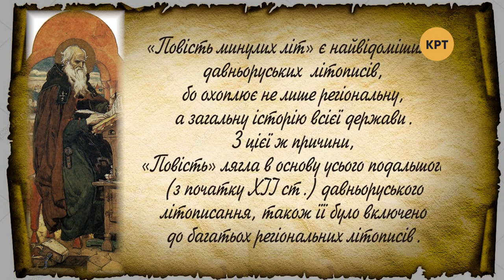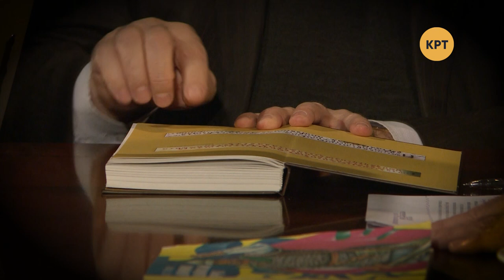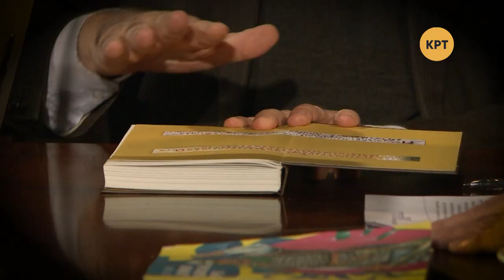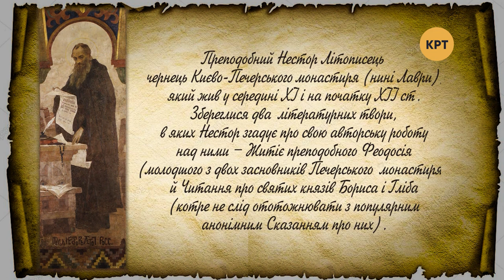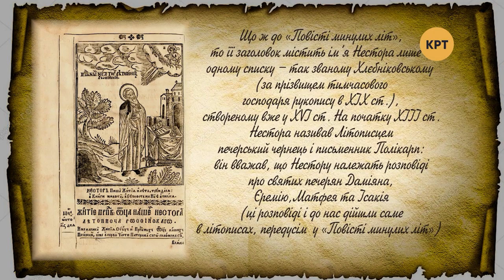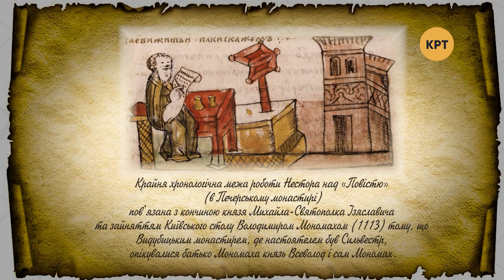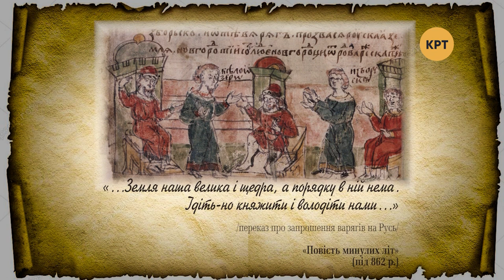Повесть временных лет // Артефакт #10 с П. Толочко// 26.11.2019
Самые памятные источники истории Дневней Руси – летописи. Что в них достоверно, а что – дань времени и жанру? Чему верить и какие книги помогут нам разобраться в исторической основательности летописи? Почему именно Повесть временных лет легла в основу дальнейшего древнерусского летописания? Кто, кроме Нестора, работал над ней и работал ли он сам? А обсуждали это ведущие Денис Васильев и Владислав Дятлов вместе с историком, академиком НАН Украины Петром Толочко.

Распространи это видео!